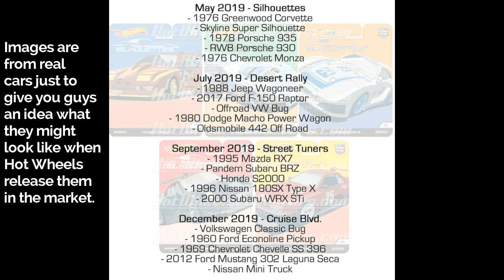Hot wheels Silhouette, Hot wheels Desert Rally, Hot wheels Street Tuner and Cruise Blvd.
List of 2019 Hot wheels new series of cars

May 2019 - Hot wheels Silhouettes
1976 Greenwood Corvette
Skyline Super Silhouette
1978 Porsche 935
RWB Porsche 930
1976 Chevrolet Monza

July 2019 - Hot wheels Desert Rally
1988 Jeep Wagoneer
2017 Ford F-150 Raptor
Offroad VW Bug
1980 Dodge Macho Power Wagon
Oldsmobile 442 Off Road

September 2019 - Street Tuners
1995 Mazda RX7
Pandem Subaru BRZ
Honda S2000
1996 Nissan 180SX Type X
2000 Subaru WRX STi

December 2019 - Hot wheels Cruise Boulevard
Volkswagen Classic Bug
1960 Ford Econoline Pickup
1969 Chevrolet Chevelle SS 396
2012 Ford Mustang 302 Laguna Seca
Nissan Mini Truck